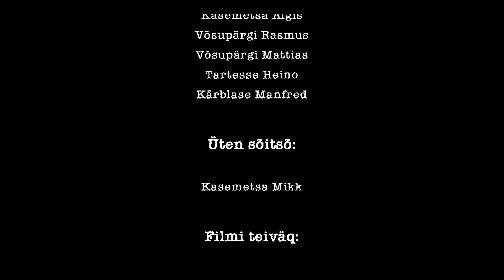RETEL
Kaha Kaido kokko säetü rahvalikõ juttõ raamadu "Ütekõrra om katõkõrra" perrä.
Varuli Tambõti kõnõltu jutt.

Filmin mängseväq:
Miilits - Ojasaare Toomas
Sohvre - Määri Andres

Tõsõq sohvreq:
Kasemetsa Algis
Võsupärgi Rasmus
Võsupärgi Mattias
Tartesse Heino
Kärblase Manfred

Üten sõitsõ:
Kasemetsa Mikk

Filmi teiväq:
Lavast - Tagametsa Tarmo
Kaamõra ja lõikmine - Marga Janek (Stuudio Pildikoda)
Mikrofoni hoitsõ - Kaha Markkus

Tennämi väegä:
Varuli Tambet
Pavlovi Heiti
Kärblase Manfred
Tartesse Heino
Marely ja Algis Kasemets
Eesti Maanteemuuseum
Saverna Auto
Kivimure Autokaubad
Treilavennad

Kõrrald - Kaha Kaido